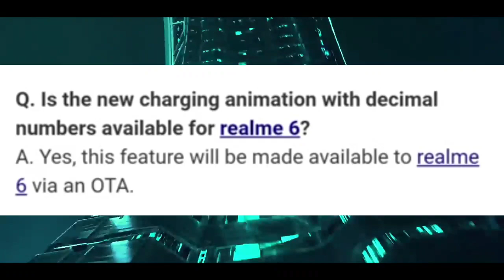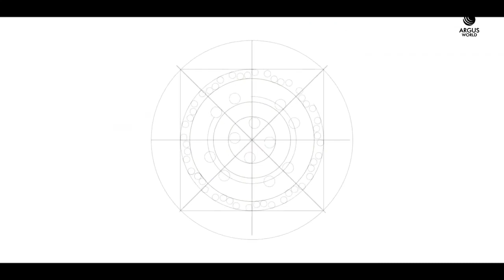Realme 6 And 6 pro Decimal Charging Animation Coming With July Update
Realme 6 New Update July 2020

Realme 6 Pro New Update July 2020

Realme 6 July Update

Realme 6 Pro July Update

Realme 6 July 2020 Update

Realme 6 Pro July 2020 Update